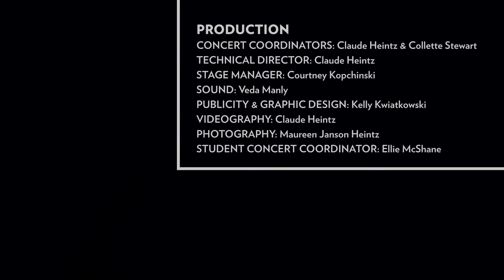Kloepper Concert 2020 Program II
Let the Hand (work-in-progress)
Choreographer: Jackson Neal
Music: "Fiat Manus" written and performed by the Monks of the Abbey of Notre Dame
Performer: Jackson Neal

Special thanks to choreography mentor Peggy Choy.

feels
Choreographer: Oluwabusola Osundairo
Performer: Oluwabusola Osundairo

Together, We Speak
Facilitator/Instructor/Schematic Director: Karen McShane-Hellenbrand
Music: "Goodbye" by Apparat, "come fly with me" by Ruelle, "Perfect Instance" by City of The Sun, "The Light" by The Album Leaf, "Love Is a Bitch" by Gönen Gülnerman arranged by the first year students and edited by Tim Russell
Classroom Assistant: Alice Svetic
Performers: Raul Burr, Nicole Cederberg, Courtney Hale, Chloe Druckrey, Meryl Hubbard, Zoe Huntsberger, Hannah Langenhahn, Trinity Manzke, Olivia McGroarty, Sydney Scalzo, Cindy Stefanek, Grace Stuckey, Lucie Sullivan, Erin Walsh, Clare Weigert, Erin Wiegman

Students of the First Year Workshop developed this work collaboratively with one another while investigating dance as a force for social change. Through readings, reflections and discussions about oppression and privilege, the dancers collectively created the choreography for this piece. The work was not only inspired by the Go Big Read selection "Parkland," but also the text, prose, and personal writings that they shared with one another throughout the process.

Reticent
Choreographer: Brooke Schroeder
Music: "Blank #9" by The World Is a Beautiful Place & I Am No Longer Afraid to Die
Text: Why am I so quiet. by Brooke Schroeder
Performer: Brooke Schroeder

Liz Sexe, thank you for your guidance and knowledge.